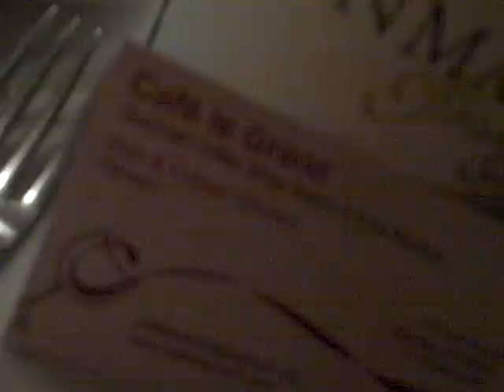Jeff Fink of Tantara Winery at Winemakers Dinner